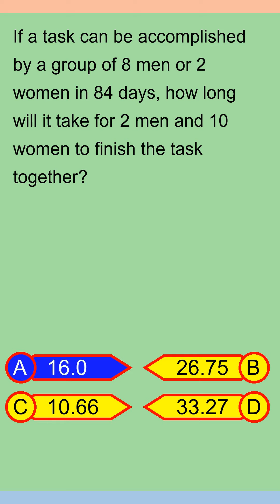Brain Teaser MCQ Y 07Apr24 1336